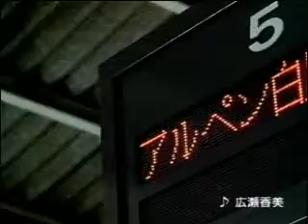椎名法子 アルペン CM 「一人旅篇」